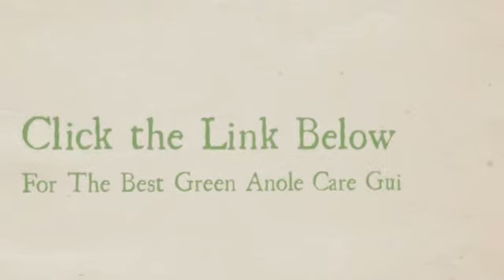green anole lizard facts | green anole care sheet | best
Do's and Dont's For Green Anole Care:

If your anole is always brown it is a sign of stress/illness.

Never grab them by the tail, as they may "drop" their tail.

Feed your anoles daily as much as they will eat.

Avoid feeding them potato bugs, pill bugs and beetles.

Don't snatch them from branches as this can break their tiny toes.

Tank humidity should be 70% - humid, but not rainforest conditions.

Sand or gravel substrate is not okay for anoles.

Prey insects should be no bigger than the space between an anole's eyes.

If bitten, do not jerk your hand away. This can break their tiny jaws, or cause teeth to be ripped out.

Regenerated tails are rarely the same as the original.

Anoles do not lap water from a dish as a rule, so their cages/plants should be misted twice daily.

Often confused with chameleons, anoles are more closely related to the iguana.

After two male Green Anoles fight for dominance, the winner will turn bright green, and the loser brown.

A diurnal lizard, the Green Anole is active during the day.

Green Anoles must be exposed to UVB rays to allow them to synthesize vitamin D3 and absorb calcium.

Anoles must have distinct day and night periods in their enclosure to maintain their biological rhythms.

All water given to this pet for drinking, misting, soaking or bathing must be 100% free of chlorine and heavy metals.